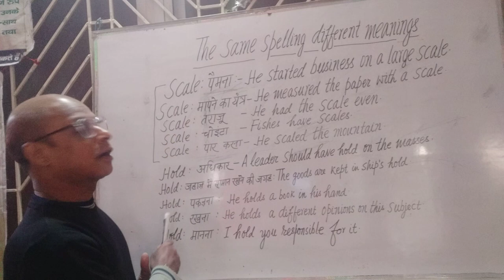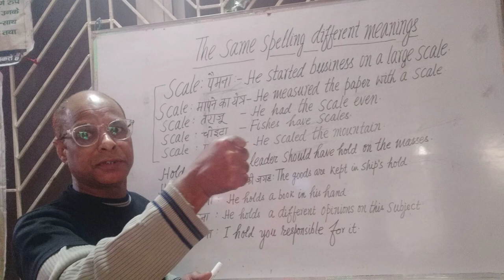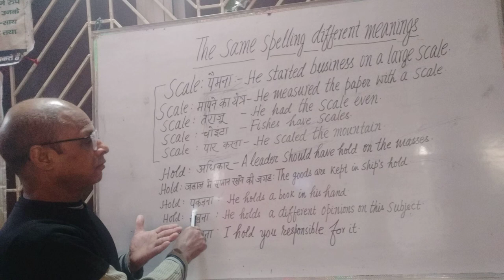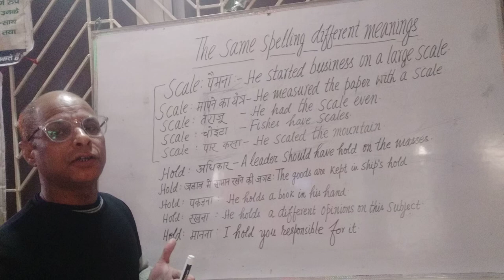Stuff (Part-38) (Round-1) [The same spelling different meaning] Patna High Court assistant/SSC